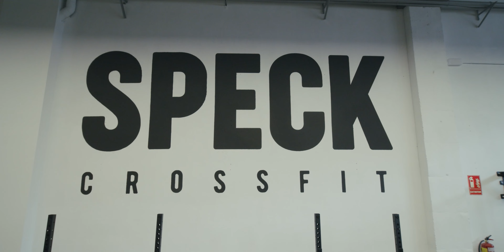Crossfit Speck - Welcome to our box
Take a walk through the first KingsBox gym in Spain, Valencia: Speck Crossfit, with its owner Jose. Jose and Estefania wanted to create a gym with the best coaches and quality equipment. They want to help everyone become the best versions of themselves.